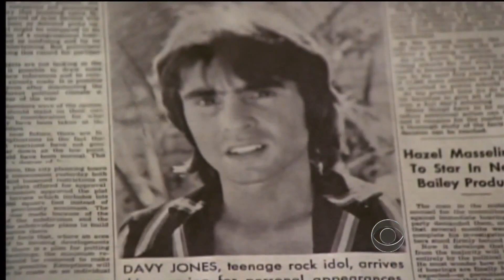We say goodbye to Davy Jones CBS Sunday Morning 3 4 12